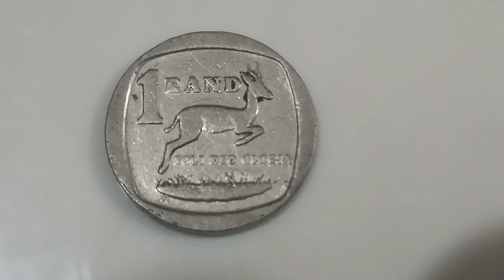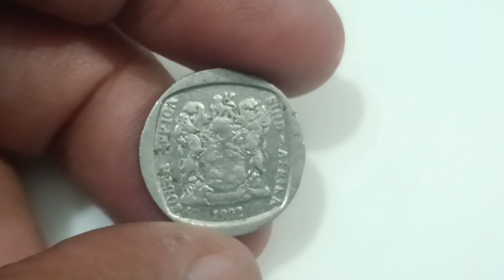South Africa 1 Rand 1992 coin value | circulation coin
South Africa 1 Rand 1992 coin value
 circulation coin
Features

IssuerSouth Africa ￼PeriodRepublic (1961-date)
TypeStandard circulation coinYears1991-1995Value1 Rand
1 ZAR = PKR 15CurrencyRand (1961-date)CompositionNickel plated copperWeight4.0 gDiameter20.0 mmThickness1.8 mmShapeRoundTechniqueMilledOrientationMedal alignment

Obverse

The arms of South Africa with the motto "Ex Unitate Vires" (Power Through Unity) and the country name in English to the left and Afrikaans to the right

Script: Latin

Lettering:
SOUTH AFRICA
SUID-AFRIKA
EX UNITATE VIRES
ALS 1994

Translation:
SOUTH AFRICA
UNION IS STRENGTH

Engraver: Arthur Sutherland

Reverse

Springbok
"Soli Deo gloria" is one of the Reformers' five basic beliefs during the Protestant Reformation. It means "Glory to God alone".

Script: Latin

Lettering:
1 RAND
SOLI DEO GLORIA
LL

Translation: GLORY TO GOD ALONE

Engraver: Linda Lotriet

Edge

5 smooth and 5 reeded sections